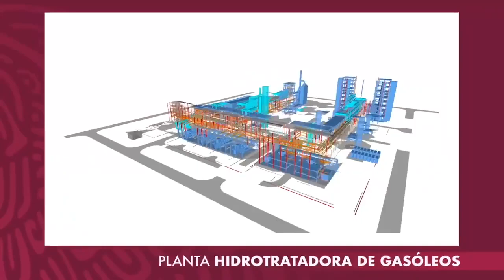Avance de Obra Refinería de Dos Bocas, 24 Enero 2020